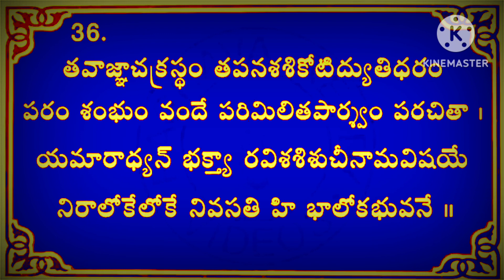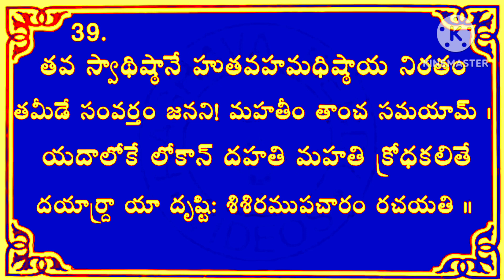సౌందర్యలహరి#21 - 40#స్తోత్రాలు# తాళపత్రనిధినోములు వ్రతాలు జైశ్రీమాత#